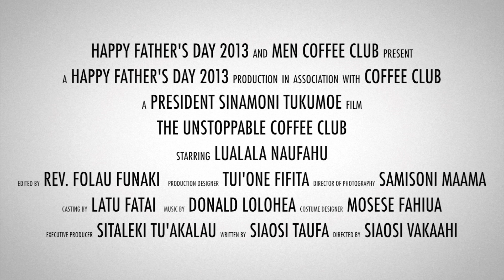Father's Day 2013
The Unstoppable Coffee Club!

Men's Fellowship!

Men's Coffee Club!